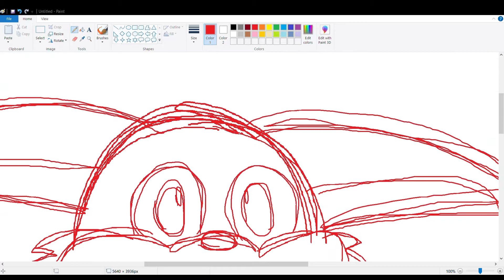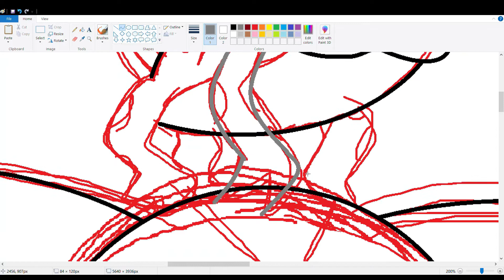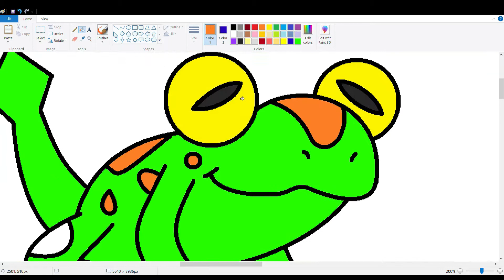Big the Cat and Froggy Speed Draw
A speed draw of Big the Cat and his buddy Froggy!

Song: "With A Little Help From My Friends" by The Beatles